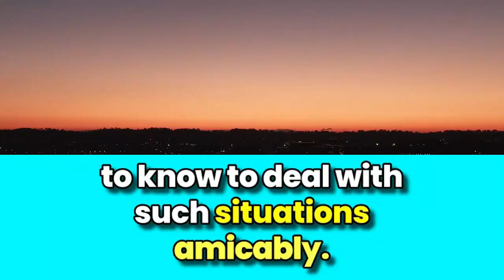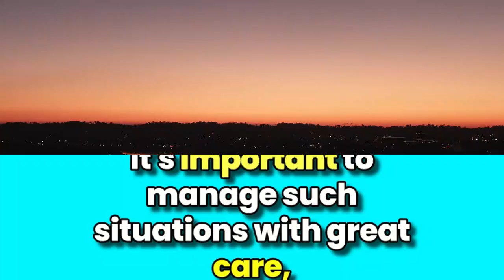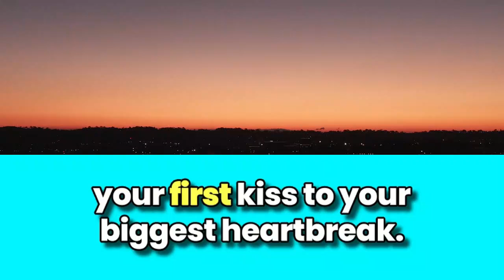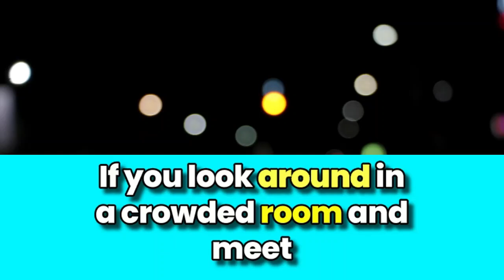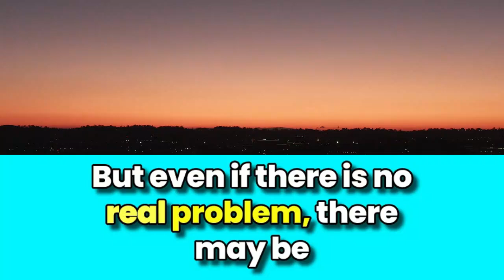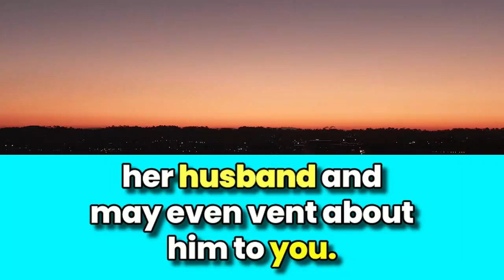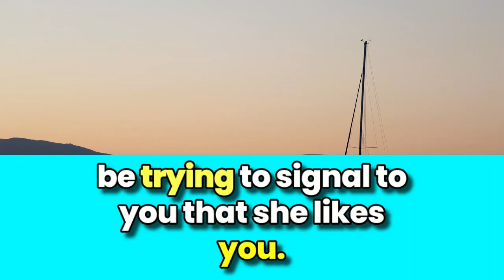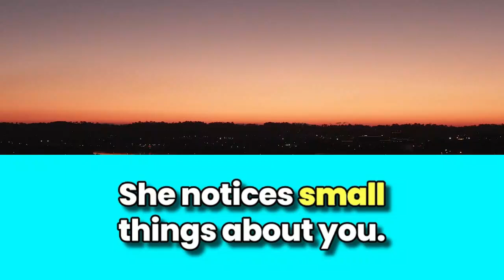🔥 7 Signs She’s Secretly Attracted to YOU! Don’t Miss These Clues 😍💖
Is she really into you, or are you just imagining things? 🤔 In this video, we uncover 7 subtle signs that show she’s secretly attracted to you! From body language to the way she talks, these hidden clues will help you know if she’s got feelings for you. 😎💬

Understanding female attraction can be tricky, but once you know what to look for, it’s easy to spot! Whether it's the way she smiles, her eye contact, or how she reacts to your jokes—these are key indicators of interest. 💘

We’ll break down the psychology of attraction and give you practical tips to recognize when she’s falling for you. 🚀 Don't miss out on these powerful psychological signs—watch until the end to see how to make your move confidently! 💪

 What You'll Learn:
 Body language signs she’s attracted to you 💃
 How her tone of voice and texting behavior change when she's into you 📱
 The psychology behind why she mirrors your actions and speech 🧠
 Tips to understand subtle emotional cues 🎯
 How to use this knowledge to build a deeper connection with her 💬💕

If you're wondering if that special someone is attracted to you, then this video is for you! ✅💖